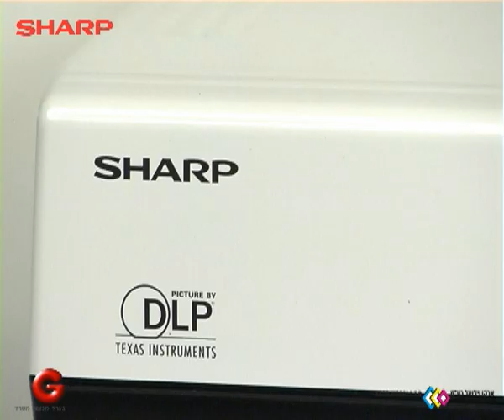מקרן קדמי מקרן HD ברקו מקרן תלת מימד SHARP Projector XR 55X 3D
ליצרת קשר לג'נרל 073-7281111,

מקרן לקולנוע ביתי,מקרן למצגות, מקרן לאולמות אירועים
מקרן לחדר ישיבות, 2700 ANSI תוצרתSHARP Projector יפן
מקרן קטן ואיכותי הנותן לכם תמורה מלאה לכספכם!!

מקרן התומך בשידור בשלושה מימדים 3D לסרטים
כגון אווטאר ועוד, רזולוצייה טבעית גבוהה במיוחד!!

    * יכולת הקרנת סרטים ומצגות בשלושה מימדים 3D 120Hz.
    * עוצמת הארה של 2700ANSI LUMENS
    * עד 4000 שעות חיי נורה ארוכים במיוחד במצב ECO.
    * קונטרסט גבוהה של 1:2000
    * 6 גלגלי צבע במקום 4 במקרן רגיל במהירות 7200DLP במקום 5400
    * שליטה על עכבר דרך המקרן למעבר שקופיות.
    * רזולוציה טבעית 1024X768 3:4 עד 1600X1200 בדחיסה
    * רמקול חזק 7W כולל מגבר פנימי.
    * כיסוי נורת המקרן- צורת דלת חזקה ועמידה.
    * מקרן זה ניתן לכבות ולארוז ללא המתנה לקירור הנורה!
    * משקל קל של 2.8 ק"ג בלבד!!

בלעדי למקרני SHARP Projector אחריות מורחבת בבית הלקוח למשך 24 חודשים למקרן ו 12 חודשים לנורה!!!
 XR-55X

Key Features

    * 2700 Lumens, XGA Native Resolution (1024 x 768, 4:3)1
    * BrilliantColor™ DLP® Technology (2000:1 Contrast Ratio)
    * Sealed DLP Chip with Filter-Free Design
    * High Output 7 Watt Audio System; Built-in Closed Caption
    * Presentation Assist Remote with PC/Mouse Control
    * 3D Ready with DLP Link™ Technology
    * Quick Start On-Screen Setup Guide